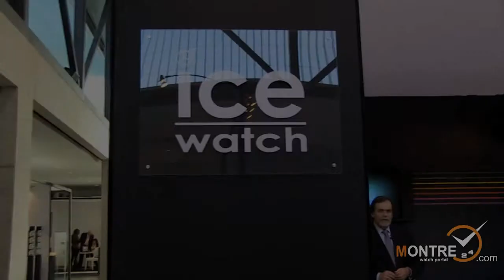Ice-Watch watches at GTE 2012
(Wrist Watch Pierre Ice-Watch)